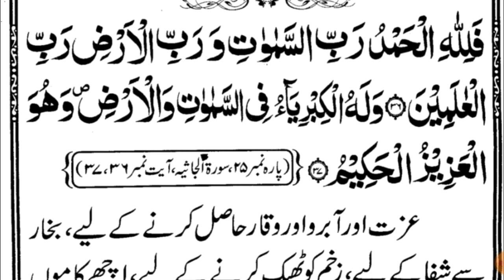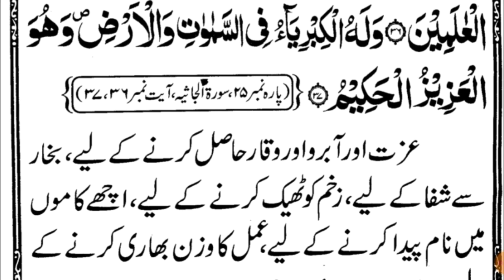Duniya Mein izzat Pane Ki Dua || Dua for Self Respect || islamic Education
Today In This Video Insha Allah We Will Recite Beautifull Dua For Getting Respect in The World in Arabic Text With Beautifull Recitation.

Covered Topics

1-izzat pane ka wazifa
2-duniya mein izzat pane ki dua
3-Duniya mein izzat pane ka wazifa
4-Dunia Me Izzat Hasil Karny Ki Dua